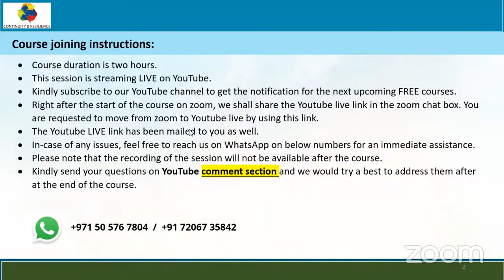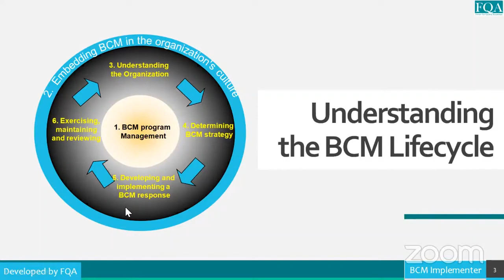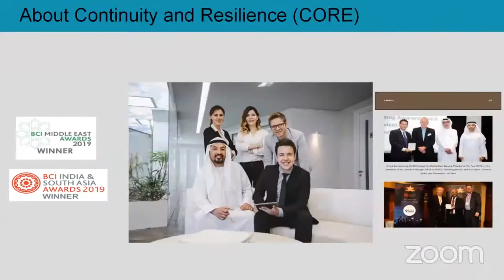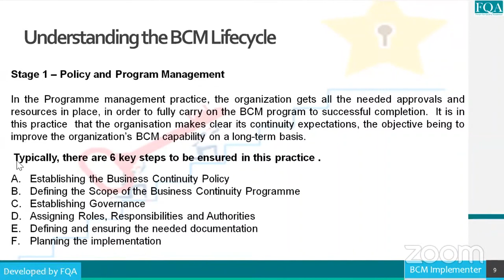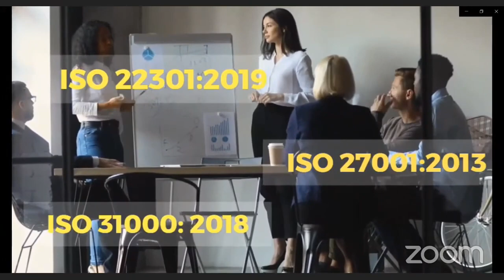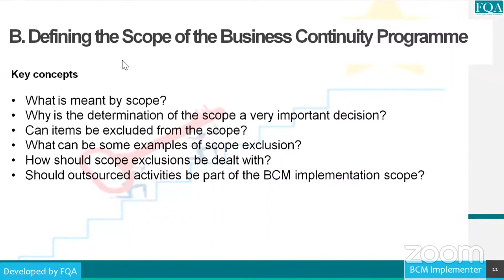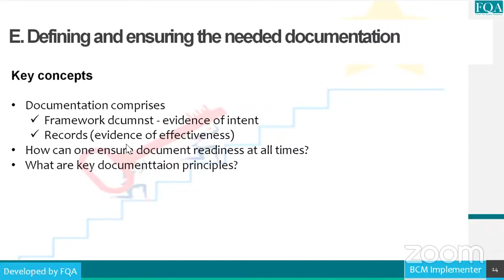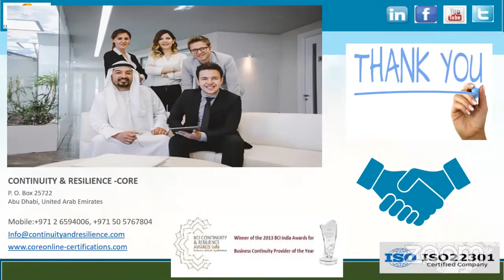Learn Business Continuity from Dhiraj Lal – Feb 19 - BCM Program Management (Course Schedule 1)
As part of our CSR, Continuity and Resilience (CORE) is organizing 6 Business Continuity FREE sessions - Learn Business Continuity from Dhiraj Lal. This is an approx.12 hours non-certification course, with no strings attached.

Target audience for this course is any professional who is looking to develop new skills, competencies and understanding – and be able to target a career in Business Continuity, which is a domain highly in demand post the COVID-19. After all, that is what Resilience is all about – the ability to bounce back!

Please note that this is a free of cost session to enable mass learning, so there will be limited 1-1 ability to answer questions. Sessions would start at GMT 930AM – which is IST 3:00 PM, UAE 1:30PM and KSA 12:30PM. Click the Register link below to Proceed. You can register for all modules, or only some – choice is yours.

SESSION # 1 – Saturday Feb 19 - BCM Program Management (Successfully Delivered)

Upcoming sessions -

SESSION # 3 – Saturday March 19 - Understanding the organization (BIA and RA) –

SESSION # 5 – Saturday April 02 - Creating Business Continuity Plans -